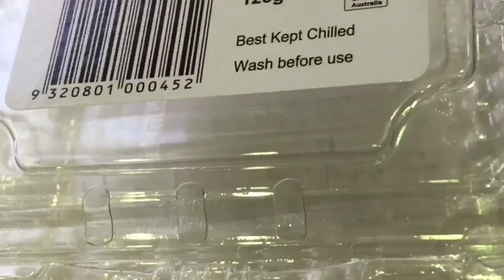True Character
This movie and this my life I spent $5 million on this movie and and they are ungrateful!